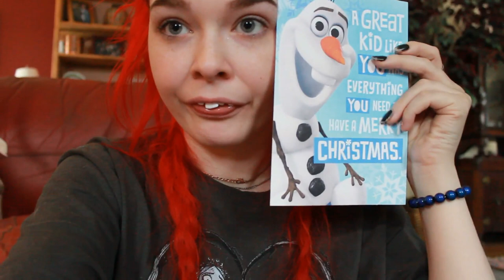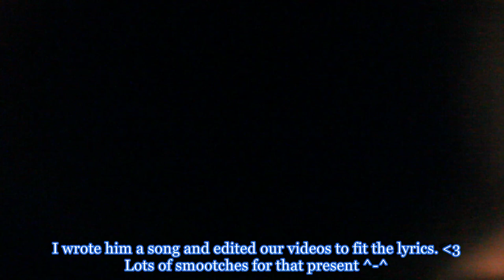Christmas Vlog!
I'm really sorry I've been gone for so long guys! I know this isn't the video I promised, but I will record my hair FAQ very soon! I was just super sick and couldn't talk right ect ect and I knew that wouldn't make for a good video. BUT! Here is a video of what I did over the holidays and some presents and so on. I hope you guys enjoy. LOVE YOU ALL! (:

The-Vintage-Mermaid.tumblr.com
Kik: The_Vintage_mermaid
Gifyo: Ohemgee
Ask.fm: AllieDouthat